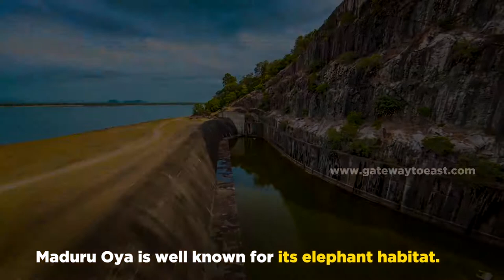Maduru Oya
Maduru oya is one of the major streams established in Ampara district. This gives an iconic view of the ancient earthen dam and sluice built there, during the reign of King Mahasena. The reservoir that spreads seamlessly reflects the clear blue skies and by evening it simmers with hues of pinks and purples. Beside this stream stands a majestic buddha statue that brings in more peace to anyone that visits this place.
In the closer vicinity, there is this rich Maduru Oya National park. The park covers 58,849 hectares providing a sanctuary to the above wild animals and birds protecting the catchments of five reservoirs.

This consists of numerous endemic species that give richness to the national park.
A group of Vedda people, who are known to be the indigenous ethnic group, lives within the park boundary in Henanigala, Kandungan Wela, Kotatalawa, and Dambana. They lived in Sri Lanka long before the arrival of the Sinhalese people from India in 543 BC. They possess an ancient traditional culture of hunting, gathering, and small cultivation. Traveling around this national park will create an opportunity to get to know these Vedda people.

There is a well-arranged wildlife museum at the park entrance. There are two circuit bungalows and one dormitory constructed in front of the Maduru Oya reservoir. Tourists can enjoy the campsite available in Ulhitiya, where they can experience nature's taste.